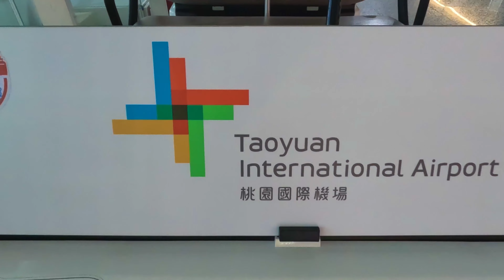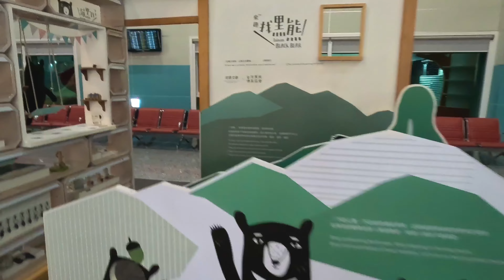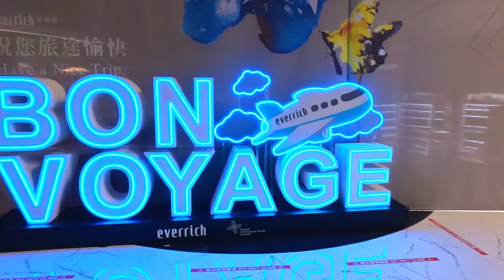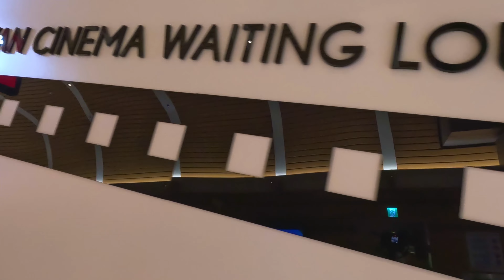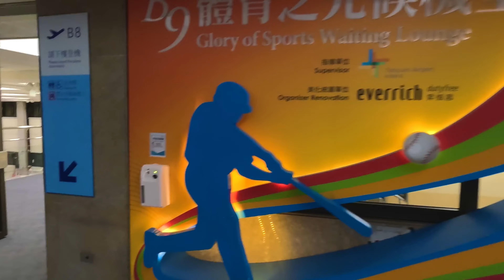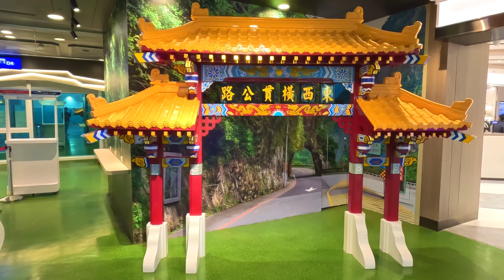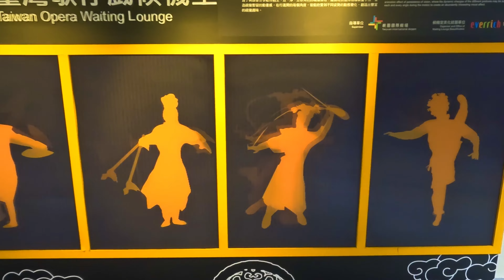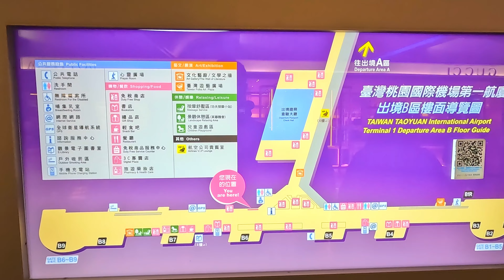The Most Interesting Airport In The World Taoyuan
Ever wondered what's the most interesting airport in the world? I think Taoyuan (TPE Taipei) is the best, coolest airport in the world. Watch this video and I'll show you why.

Each departure lounge has a different theme. So instead of waiting in a boring vanilla departure lounge, you get to wait in a cool surfers' hangout, a gamer's lounge, or a cinema. And there is even heaps of cool stuff to look at the outside of the departure lounges.

I had about a 4 hours stopover at Taoyuan airport, so I thought I'd have a look around with my GoPro Hero11 Black, and show you guys all the cool stuff I saw. I hope you enjoy!

Amazon Link to GoPro Hero 11 Black Creator Edition used in this video

Video produced using Luma Fusion mobile app